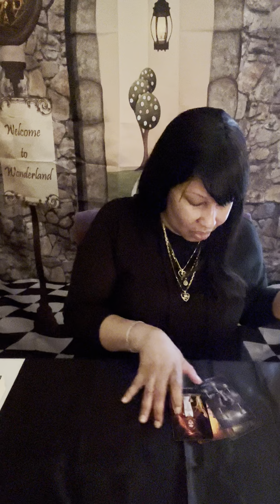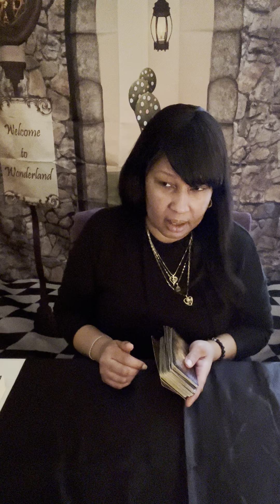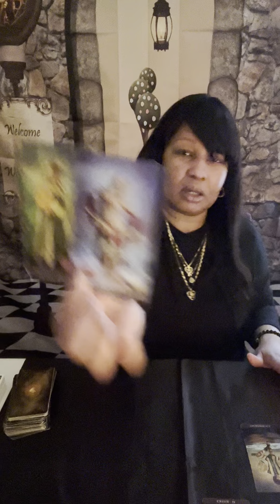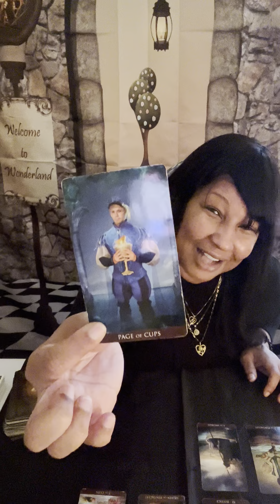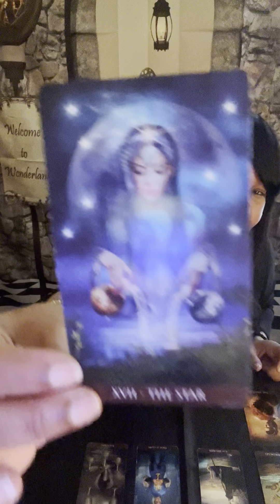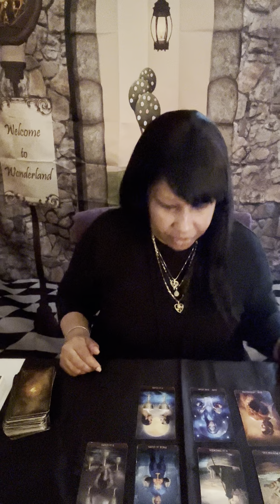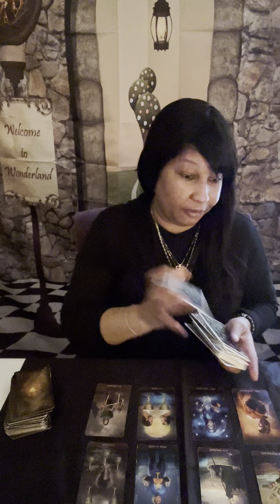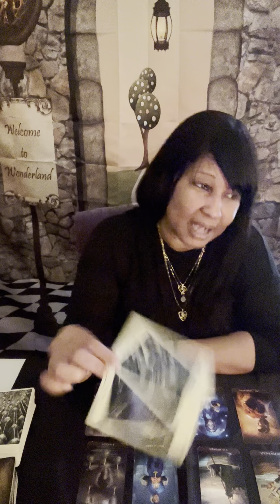CANCER~A FINANCIAL WINDFALL IS COMING IN FOR YOU GET READY MAY 5,2023 LUNAR ￼ ECLIPSE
This  LOVE READING is for CANCER ECLIPSE MAY 5 2023

Acanum Tarot
Glided Tarot
KIPPER
Angel Answers
Moonology Oracle cards
Romance Angels